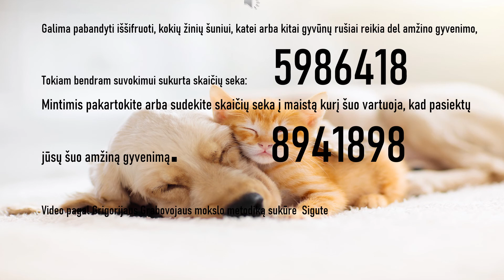SUNŲ KATINU ATSTATYMUI